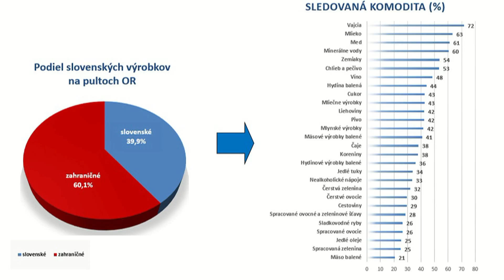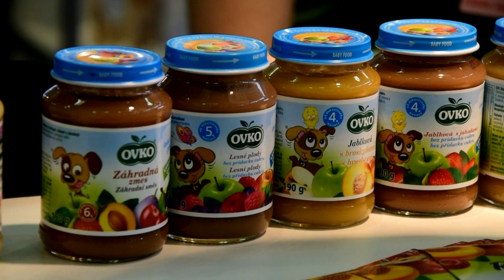Podiel zastúpenia slovenských výrobkov na pultoch obchodných reťazcov v roku 2016